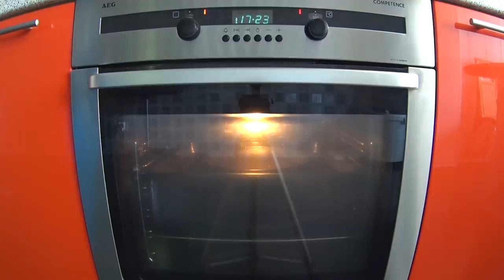Подготовка, восстановление и использование чугунной посуды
Чугунную посуду проверенных брендов и другие товары для кухни можно приобрести в
в магазине "Kitchen World":

Ishonchli brendlarning cho'yan idishlarini va boshqa oshxona mahsulotlarini “Kitchen World” do‘konidan xarid qilish mumkin: